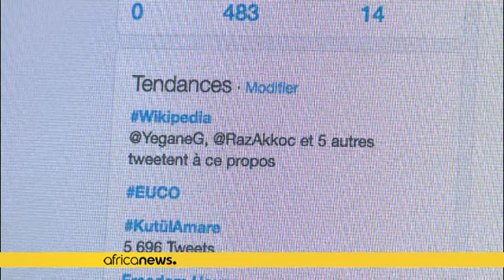Turquie : l'accès à Wikipédia bloqué dans le pays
Le climat politique reste couvert en Turquie. Après l'arrestation de quelque 1 000 personnes soupçonnées d'être des partisans de l'opposant Fethullah Gülen, l'accès internet Wikipédia a été bloqué samedi.

L'alerte a été lancée par _Turkey Blocks_, un organisme de surveillance en ligne.

Aucune explication n'a été avancée par les autorités pour expliquer la suspension de la célèbre encyclopédie en ligne.

Selon des internautes cités par l'Agence France Presse, si les autorités ont décidé de bloq…